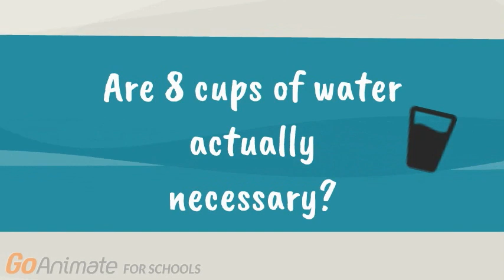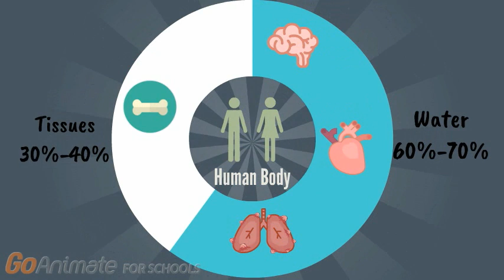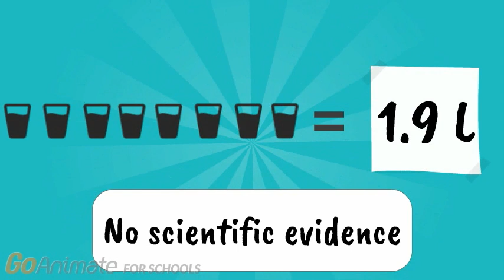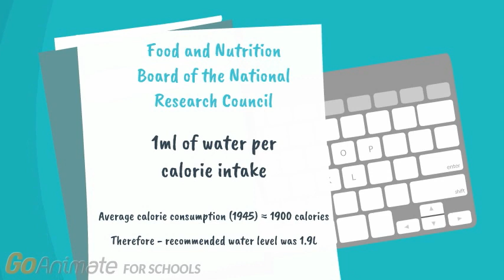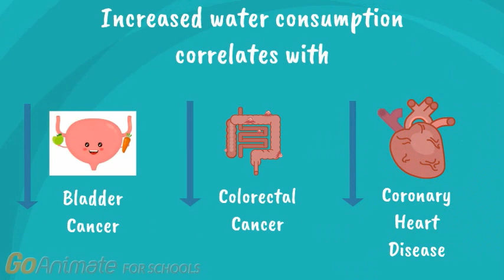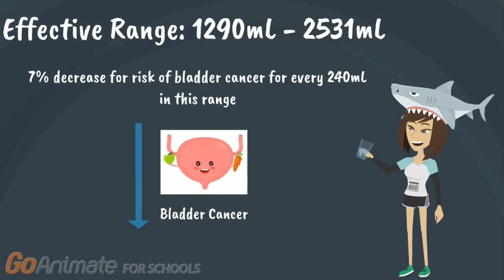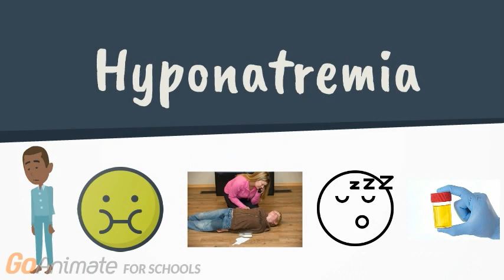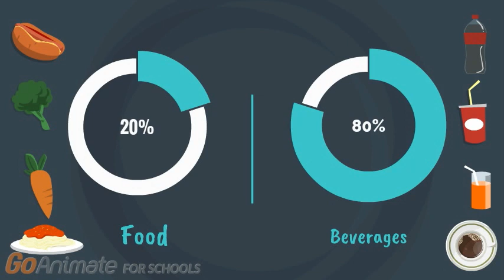Are eight cups of water per day actually necessary?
One of the most common facts about health we hear is how we need to drink eight cups of water per day to maintain proper health. Water has always been seen as a simple treatment of any illness one may have, ranging from fatigue, headaches and constipation. Although the idea of only needing to drink eight cups of water to have a healthy body is appealing, is there actually any proof? By evaluating the science behind this idea, this video debunks the myth that eight cups of water are necessary to improve one’s health.

This video was made by McMaster Demystifying Students: Henry Jiang, Jessica Shih, Robert Kim, Simran Grewal, Meera Karunakaran

References

Gleick, P. H. (1996). Basic water requirements for human activities: Meeting basic needs. Water international, 21(2), 83-92.

Joo MA, Kim EY. Hyponatremia caused by excessive intake of water as a form of child abuse. Ann Pediatr Endocrinol Metab. 2013;18(2):95-8.

Negoianu, D., & Goldfarb, S. (2008). Just add water. Journal of the American Society of Nephrology, 19(6), 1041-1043.

Valtin, H., & (With the Technical Assistance of Sheila A. Gorman). (2002). “Drink at least eight glasses of water a day.” Really? Is there scientific evidence for “8× 8”?. American Journal of Physiology-Regulatory, Integrative and Comparative Physiology, 283(5), R993-R1004.